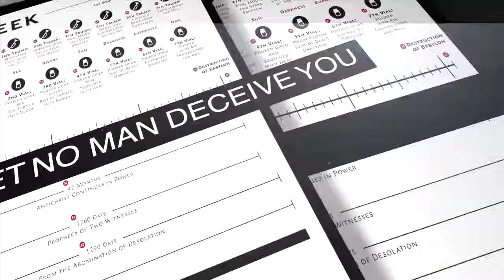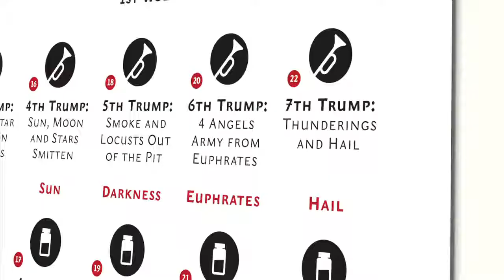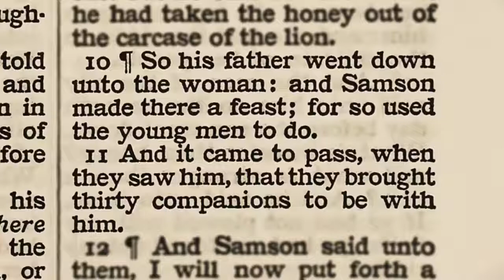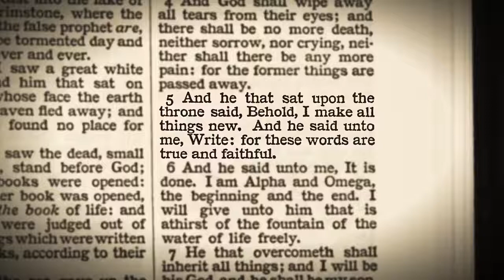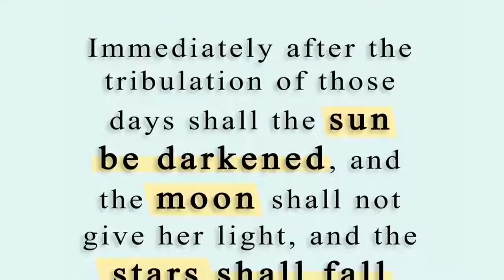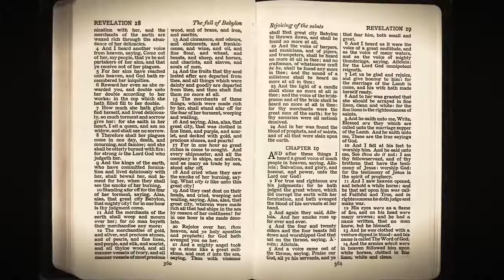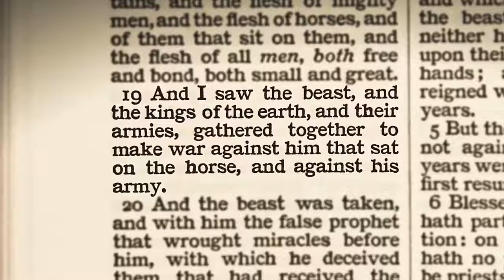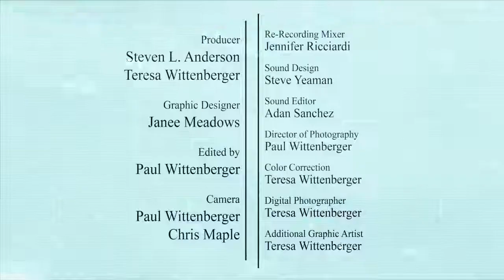The Book of Revelation Verse by Verse Pastor Steven Anderson chapter 19 of 22